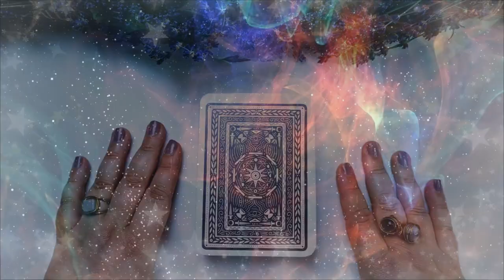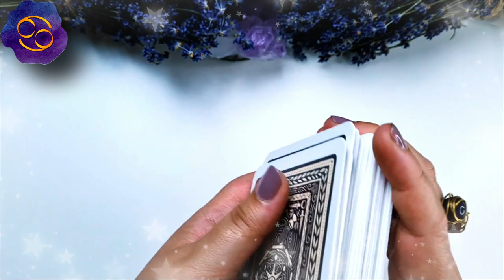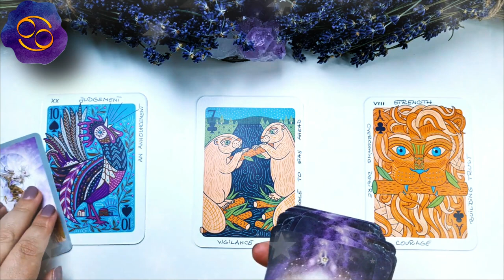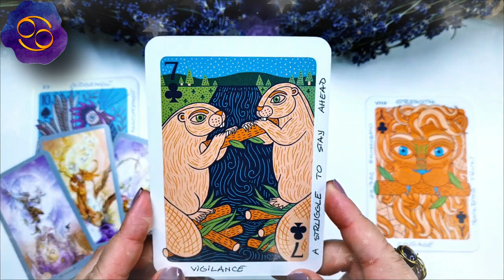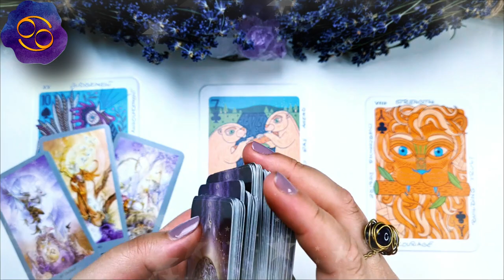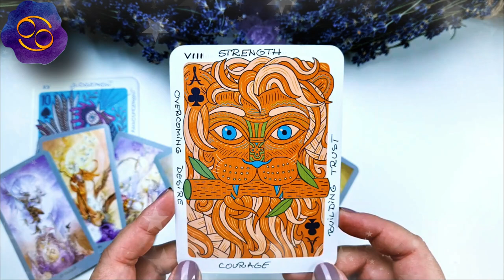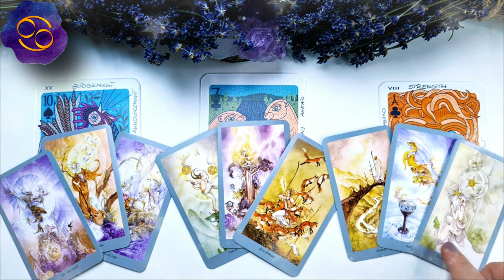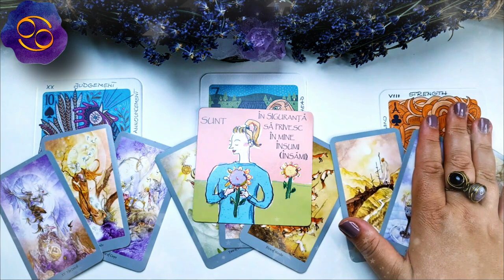RAC ♋️ iulie 2021 | Deșteptarea! Zilnic o nouă șansă să o iei de la capăt | Tarot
În această etalare de tarot am extras 3 cărți pentru nativii din RAC pentru luna IULIE 2021. Prima carte este pentru energia în dragoste  ❤️ a doua carte pentru sănătate ⚕️ și a treia carte pentru energia financiară 💲 (carieră, afaceri, bani). La final am extras și o carte oracol 🔮  pentru a găsi mesajul de încurajare care să va ajute în această lună. Aceasta este o etalare generală, prin urmare dacă nu rezonezi cu mesajul cărților îți recomand să urmărești și etalarea pentru ascendentul tău, precum și pentru semnul zodiacal în care ai Luna natală sau alte plasamente planetare importante. Dacă ai o anumită întrebare, sau o problemă care te macină îți recomand să vizionezi etalările de tipul alege-o-carte în care trebuie să te folosești de intuiția ta pentru a alege mesajul pe care trebuie să îl auzi acum (aceste etalări sunt atemporale, general valabile, indiferent dacă le vizionezi în ziua în care am extras cărțile sau peste câțiva ani, pentru că mesajul este ales de tine cu ajutorul intuiției).

Introducere 00:00
❤️DRAGOSTE💋  01:11
⚕️SĂNĂTATE💊 06:47
💲AFACERI, BANI, CARIERĂ💰 10:04
🔮 ORACOL – CARDURI DE ÎNȚELEPCIUNE 🧿 12:56